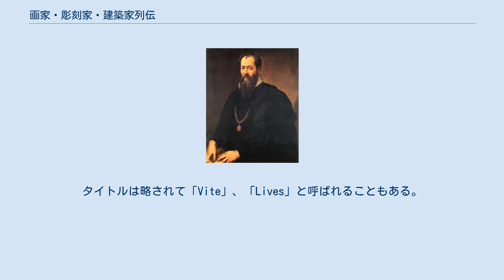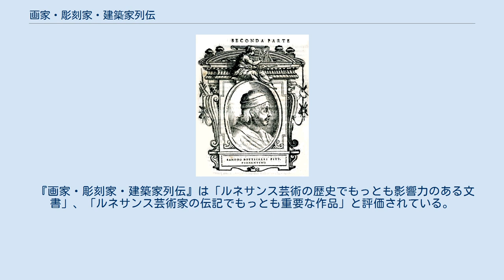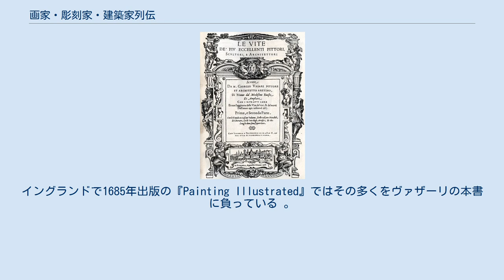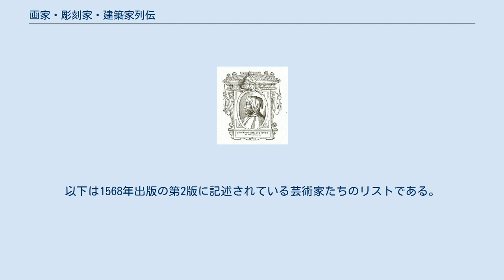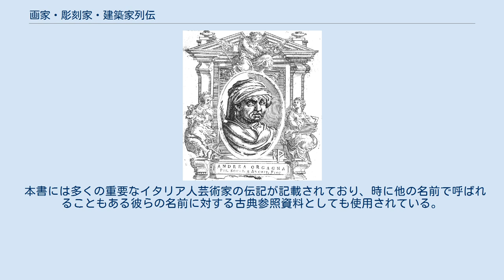画家・彫刻家・建築家列伝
『画家・彫刻家・建築家列伝』第2版表紙 1568年 『画家・彫刻家・建築家列伝』（がか・ちょうこくか・けんちくかれつでん（伊: Le Vite delle più eccellenti pittori, scultori, e architettori 、英: Lives of the Most Excellent Painters, Sculptors, and Architects）は、16世紀のイタリア人画家、建築家のジョルジョ・ヴァザーリが書いた芸術家の伝記。
タイトルは略されて「Vite」、「Lives」と呼ばれることもある。
日本では部分訳が出版されており『美術家列伝』、あるいは『芸術家列伝』と呼ばれることが多い。
 「芸術文学の古典としてもっとも有名で、もっとも研究された本」、「イタリアルネサンスを語る上でもっとも影響力のある書物の一つ」、「芸術史を最初に構築した文書の一つ」と言われ、英語、オランダ語、ドイツ語、フランス語、日本語など各国語に全訳、部分訳されている。
 ヴァザーリ 自画像 ヴァザーリは最初のイタリア人美術史家として、現在まで研究、修正が続けられることになる芸術家の伝記の執筆を始めた。
初版は1550年にフィレンツェのロレンツォ・トレンティーノによって出版され、メディチ家のトスカーナ大公コジモ1世に献呈されている。
この書物は芸術家たちの列伝であるだけでなく、芸術創作上の技術手法の価値ある論文でもあった。
1568年にはさらに30人を書き足した第2版が出版され、この版では収載された芸術家たちの木版肖像画も追加された（想像で作成された肖像画もある）。
 ティツィアーノ 自画像 (プラド美術館) 『画家・彫刻家・建築家列伝』は全編フィレンツェ出身の芸術家を賛美する文章で書かれており、彫刻における革新など、ルネサンス芸術の新たな発展はすべて彼らの功績によるものだとしている。
その一方でいくつかのヨーロッパ各地、特にヴェネツィア出身の芸術家についてはほとんど無視されていた。
その後ヴァザーリは第2版出版前にヴェネツィアを訪れ、第2版にはティツィアーノら、ヴェネツィア出身芸術家への記述を増やしている。
1899年にジョン・シモンズは「不注意にもヴァザーリは誤った日時、場所を書き、さらには自分の記述が正しいかどうかを検証することを怠っている箇所があることは明らかだ」と非難しつつ、これらの欠点はあるにせよ、本書がイタリアルネサンスの基本資料であることは間違いないとしている。
 ヴァザーリの手による本書は読者を楽しませる噂話や逸話が随所にちりばめられている。
彼が書いた芸術家の逸話の多くはもっともらしい作り話の可能性はあるが、それでもその芸術家の横顔を生き生きと描き出している。
しかしながら完全に作り話もあり、フィレンツェ出身のゴシック期の巨匠ジョットが若い頃に自身の師匠で同じくゴシック期の著名な画家チマブーエの作品にハエを描き、それを本物のハエと勘違いしたチマブーエが追い払おうとしたエピソードなどは、古代ギリシアの画家アペレスの逸話の剽窃である。
 シモンズが指摘しているように、ヴァザーリは自身の記述に対して正確な日時を検証しておらず、彼と同時代あるいはほぼ同時代の芸術家の記述の多くは信頼できるとしても、現在も様々な最新の資料をもちいた研究者によって、本書の年代、日付、記述の修正作業が続けられている。
本書は今日では古典とみなされているが、それでもこういった修正作業は現在も非常に重要な研究であると見なされている。
 ヴァザーリは本書の最後に42ページの彼自身や家族などの伝記を付け加えており、祖父で画家だったラザーロ・ヴァザーリ や兄弟弟子のフランチェスコ・デ・ロッシのことも記述している。
 『画家・彫刻家・建築家列伝』は「ルネサンス芸術の歴史でもっとも影響力のある文書」、「ルネサンス芸術家の伝記でもっとも重要な作品」と評価されている。
こういった影響力は主として次の三分野に及んでいる。
 本書は芸術家の伝記のきっかけとなり、特に17世紀の伝記作家はその国のヴァザーリと呼ばれることがあった。
1604年に多くのネーデルランド（ベルギー、オランダ、ルクセンブルク）出身画家の伝記である『画家列伝』を書いたオランダのカレル・ヴァン・マンデルはおそらく最初の「ヴァザーリ風作家 (Vasarian author)」といわれている。
また、『ドイツのアカデミー』を書いた画家、...